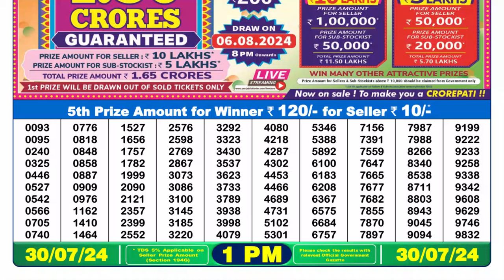🔴Lottery Sambad Live 01:00pm 30/07/24 Morning Nagaland State Dear Lottery Result Pdf Download